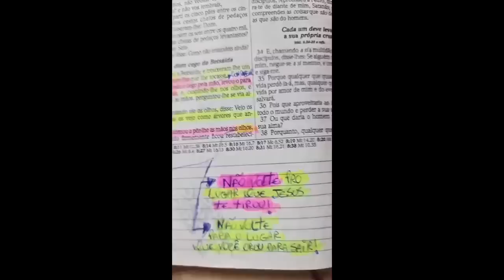13 NÃO VOLTE PRO PASSADO